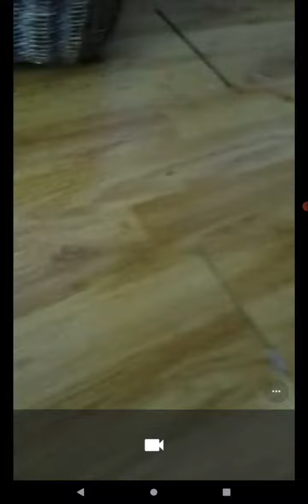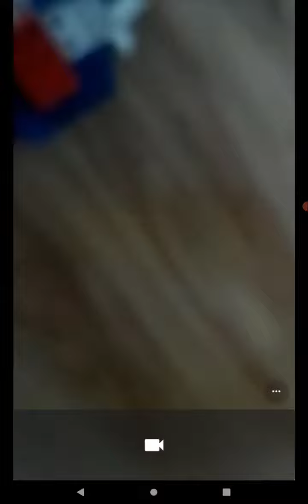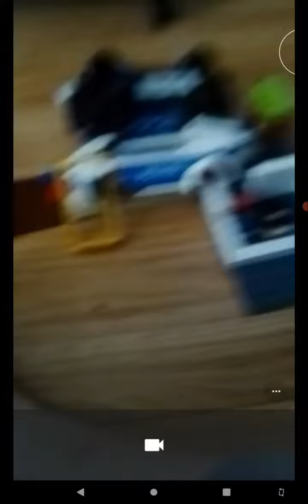December 22, 2021